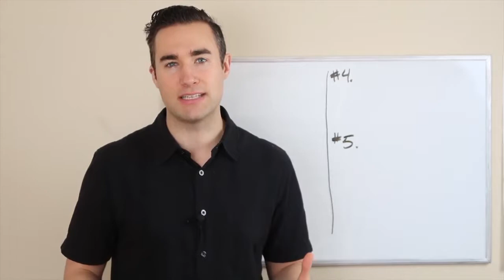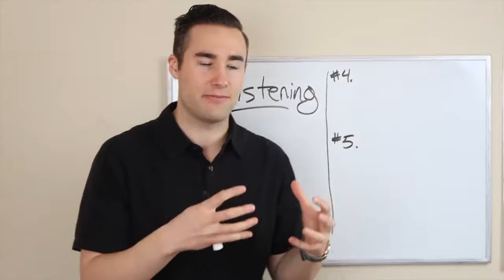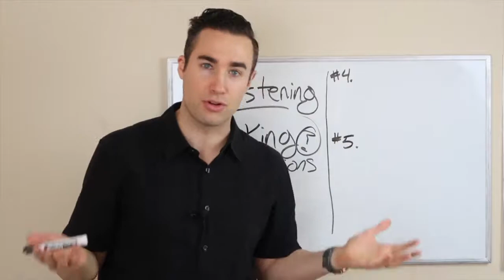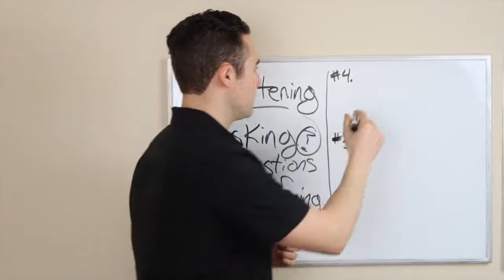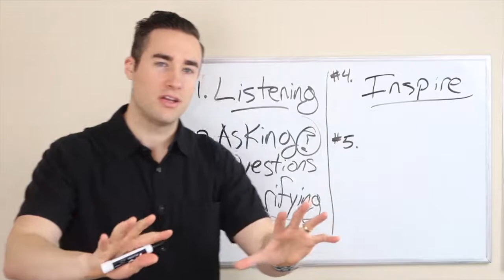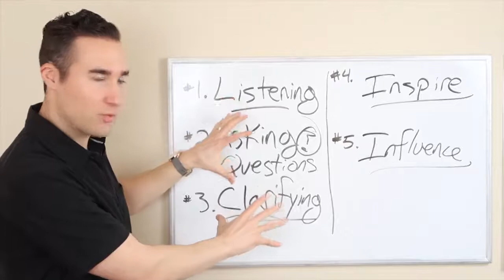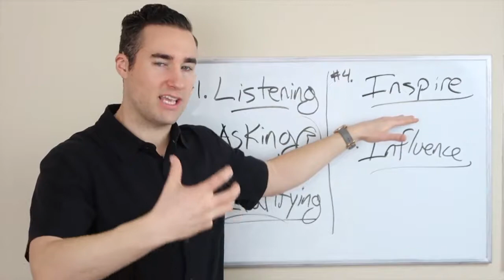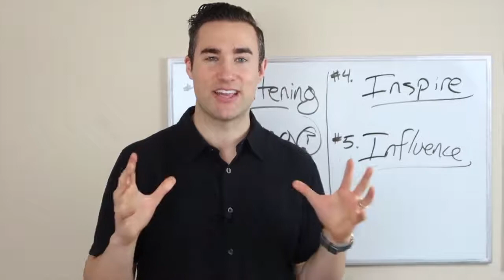5 Skills All Great Leaders Need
5 Skills All Great Leaders Need

It's not easy to become a great leader.  It takes time.  But if you want to speed up the process for becoming the great leader you're destined to become, then you must learn the strategies of the best leaders on the planet.  In this video, I share five specific skills that you can start to intentionally utilize and improve to become a great leader faster.

Which of these will you focus on mastering today?  I’d love to hear from you on this!

Remember, if you’re an entrepreneur, executive, sales person, or leader of any kind who wants to significantly speed up your progress and create even greater results faster, you need a coach.  And, if you need a coach, we need to talk.  Right now, I’m offering free consultations to find my next one-on-one coaching client.

Have fun, and be awesome!
- J.J.